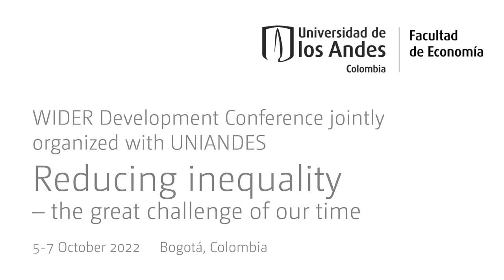9.3 Political equilibrium and income inequality - Q&A